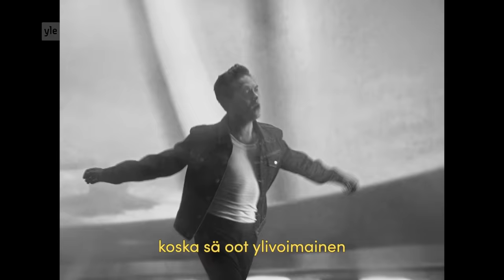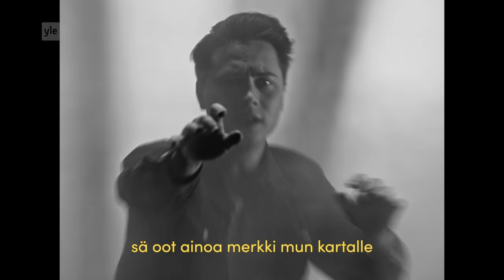KUUMAA - Ylivoimainen (Lyric Video) // UMK23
English subtitles available! KUUMAA takes part in UMK Contest for New Music 2023 with their song Ylivoimainen. The song’s tension stems from the narrator’s willingness to do anything to get what they want. According to the band, the feelings of love and longing in the song accelerate like the speed of a Ferrari.

Finland’s representative in Eurovision Song Contest will be chosen in the live UMK final on 25 February at 9:00 PM EET. The show can be watched live worldwide at Yle Areena streaming service with English commentary available, as well as broadcast on Yle TV1, YleX , Yle Radio Suomi and Yle X3M.

Artist: KUUMAA
Members: Johannes Brotherus (vocals), Jonttu Luhtavaara (drums) and Aarni Soivio (bass)
Music and lyrics by Johannes Brotherus, Jonttu Luhtavaara, Aarni Soivio, Jonas Olsson

Video credits
Director: Heikki Slåen
Concept Design: Elias Koskimies & Heikki Slåen

Special thanks to our extras!

Producer: Anssi Autio
Executive Producer: Juha Lahti
Video Producer: Elias Koskimies
Line Producer: Annastiina Paavola
Associate Show Producer: Matti Myllyaho

Production Manager: Katariina Männikkö
Production Coordinator: Julia Linden
Production Assistant: Eva Ahlstedt

Director of Photography: Petteri Lappalainen
Lighting Designer: Vesa Nuoraho / Parvi Collective Oy
1st AC: Matti Poutanen
Grip: Karri Takala
Gaffer: Juha Saikkonen

Choreographer & Movement Director: Jasmir Vesander

Art Director: Riikka Kytönen
Set Manager: Harri Nyman
Prop Master: Karina Savolainen
Special Effects: Esko Kares

Procurement of Production Services: Otto Ikäheimonen

Editor: Timo Montonen
Colorist: Sarrah Wilkman / Grade One Oy
Online Editor: Sampo Siren / Grade One Oy
Post Producer: Jukka Eggert / Grade One Oy
Executive Post Producer: Mikko Savinainen / Grade One Oy

Graphic Designer: Ili Marttinen
Graphic Artist: Saana Inari

Costume Designer: Elina Lario, Vesa Silver, Teemu Muurimäki
Set Costumer: Taina Niemi

Key Makeup Artist & Makeup Artist: Oona Kauste, Essi Saarinen